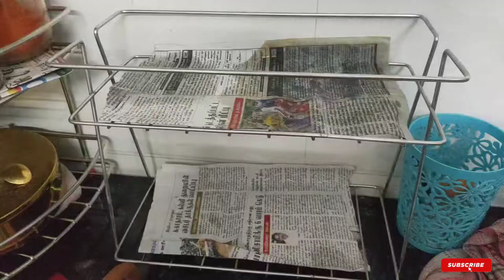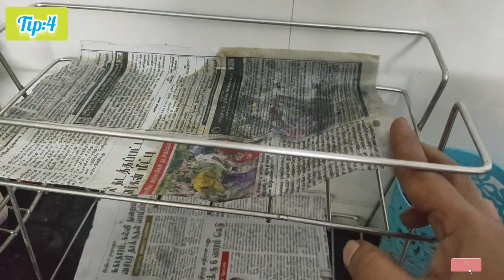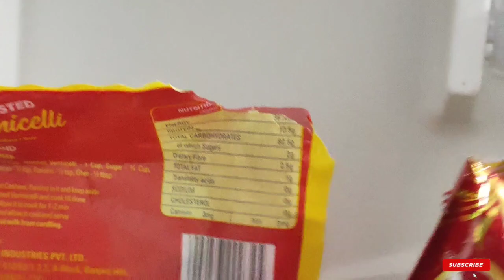kitchen useful Tips10தமிழ் useful tips& tricks easy maintenance tips சமயலறை குறிப்புகள்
hai all

     kitchen useful tips & tricks Tamil easy maintenance tips tricks Tamil easy cooking tips regular house maintenance tips& tricks
Indian mom daily routine work easy method tips 10

cleaningmotivationதமிழ்#2023#cleaningvlog2023# Fridaycleaning#2023#fridayhouseprepration#cleaningmotivation2023#indianmomdailyroutine#fullhousecleaning#grocerysstorege#cleaningmotivationvlogtamil#

  hai all

  prepration motivation vlog தமிழ் cleaning organisation tips tricks Tamil full house maintenance cleaning organisation motivation Tips தமிழ் cooking& cleaning organisation Tamil Indian mom motivation Tips தமிழ் vessels washing easy method Tamil daily house maintenance cleaning organisation TamilIndian kitchen countertop space saving ideas Tamil useful tips tricks Tamil kitchen stand storage ideas Tamil kitchen space saving ideas Tamil useful tips tricks Tamil
Nonmodular kitchen space saving ideas Tamil
Indian kitchen countertop space saving ideas
countertop kitchen space cleaning organisation tips space saving ideas Tamil useful tips tricks easy method tips Tamil
kitchen organisation
kitchen organisation Tamil Indian kitchen open shelf organisation countertop organisation ideas spices storage bottle organisation narmal Indian open kitchen countertop organisation very useful video upload check friends vessels washing easy method Tamil tantion free cleaning organisation Tamil Indian kitchen vessels washing hand washing easy method daily vessels washing easy method
my channel videos all very useful check

Thankyou

   Thankyou

nonmodularkitchen#countertoporganisation